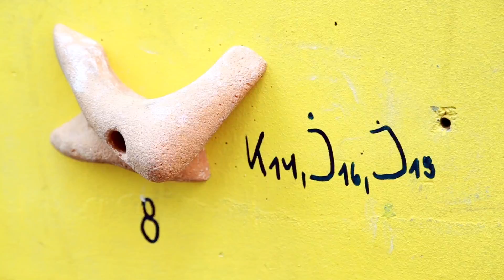Sportsko penjanje drzavno prvenstvo u Pancevu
Пето коло Државног првенства у спортском пењању у дисциплинама тежинско и брзинско одржано је у Панчеву у парку Барутана. Организатори Спортско пењачки савез Србије и Планинарско-еколошки клуб Соко.